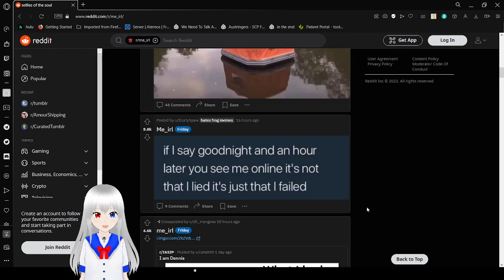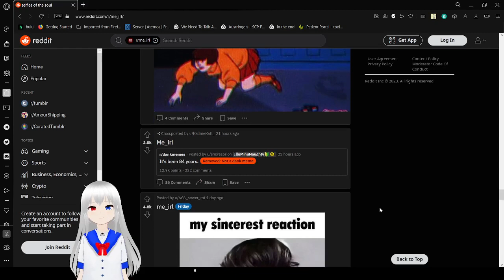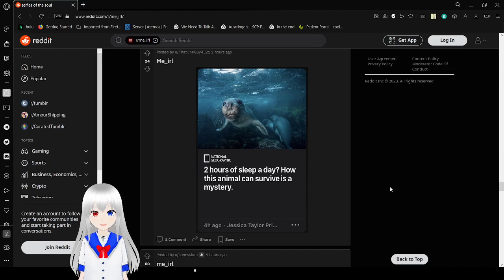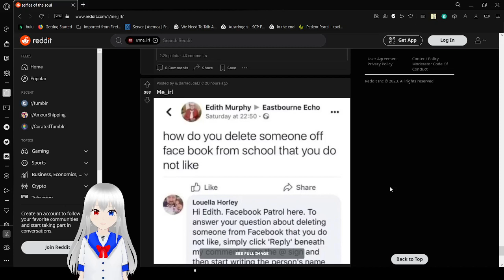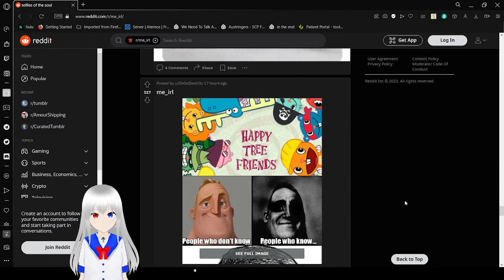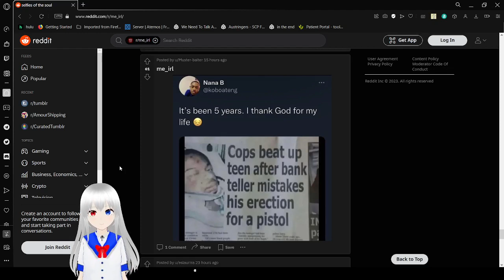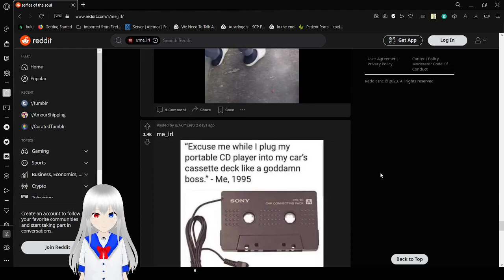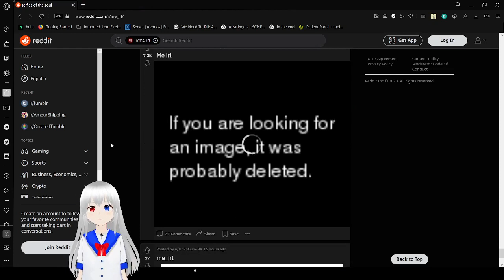Haku goes absolutely crazy over me_irl memes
too relatable?